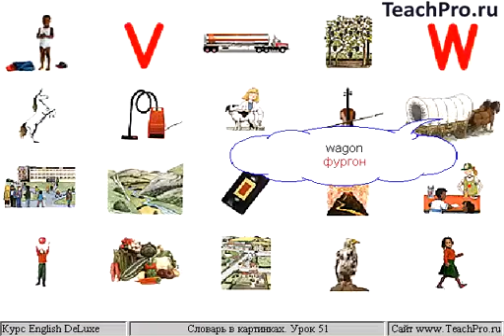051. Картинки und - wal